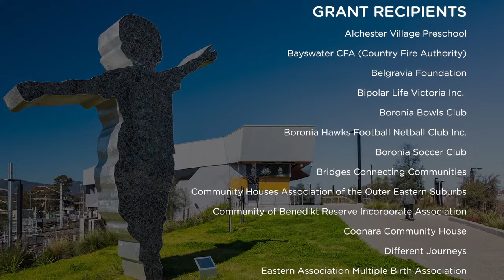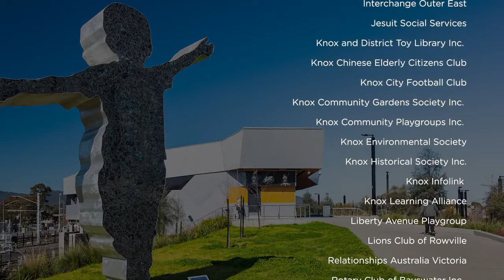Announcement of 2021 Community Development Fund grant recipients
Mayor Susan Laukens announces the recipients of 2021 Community Development Fund grants. Community playgroups, food relief organisations, arts and culture groups, seniors groups are among those to share in $372,000 in funding from Council’s annual grant program.